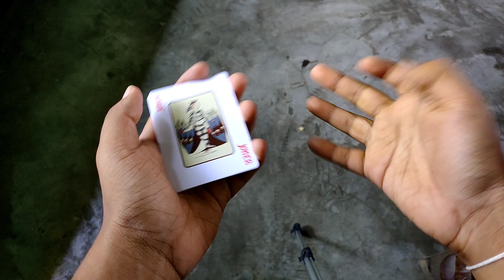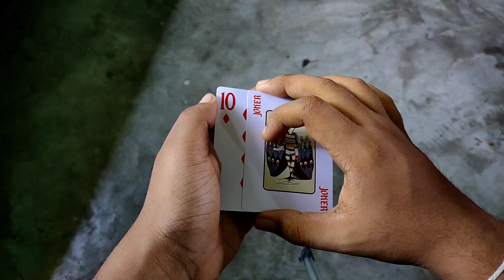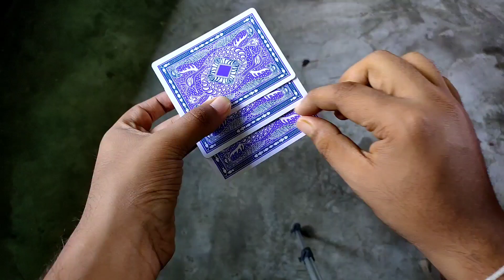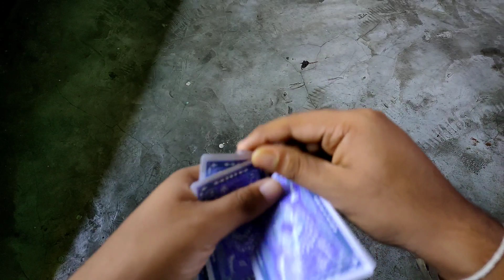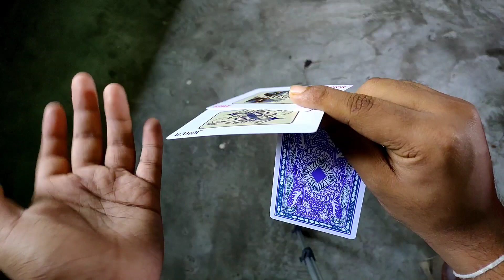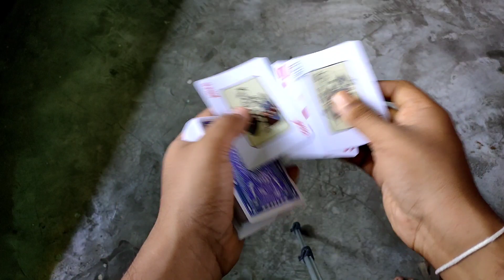Sandwich Color Change & Vanish Tutorial | Vanish And Color Change Between Two Cards (In Hindi)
If you have any suggestions,ideas or opinions leave it down in the comment section

Video Playlist Of Miracle Workers Magic Tutorial